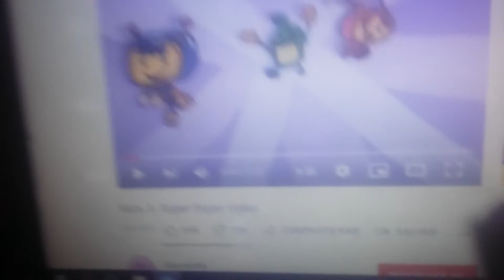nick jr super duper promo